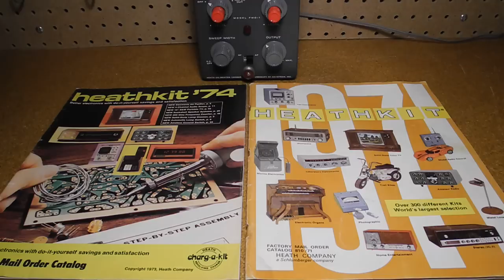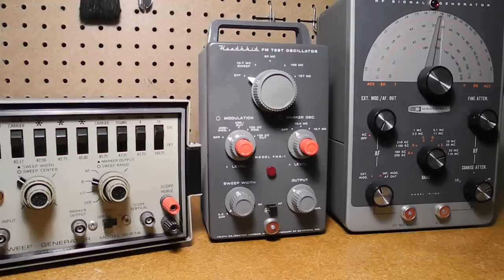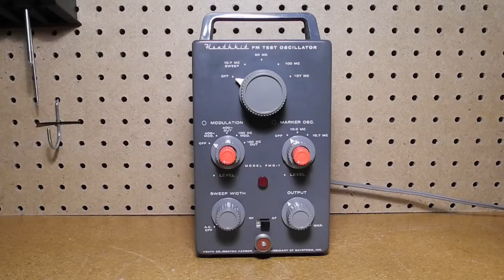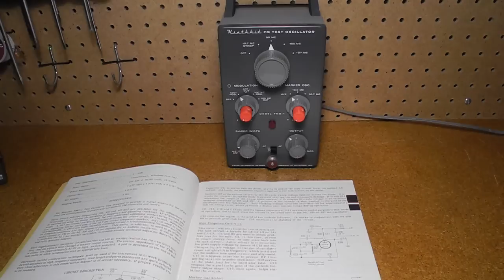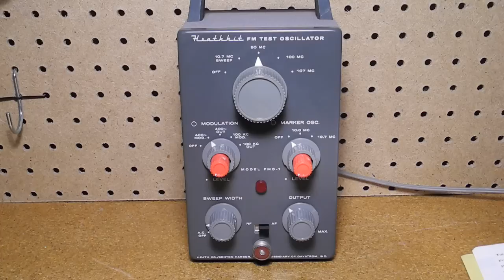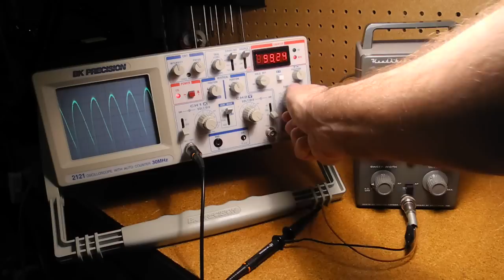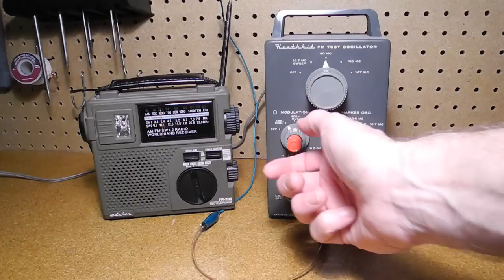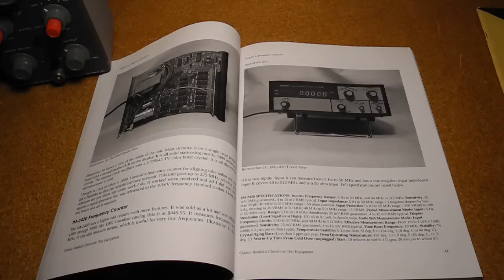The Heathkit FMO-1 FM Test Oscillator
In this video, we'll take a look at a piece of vintage Heathkit test
equipment, the FMO-1 FM Test Oscillator. I'll discuss the history and features of the instrument, and we'll look at the front panel controls and inside circuitry. I'll discuss the restoration of this particular unit, and say something about the circuit design it used. We'll see a demonstration of the oscillator in operation, and then wrap things up with a summary.